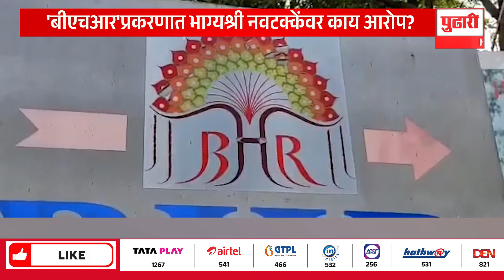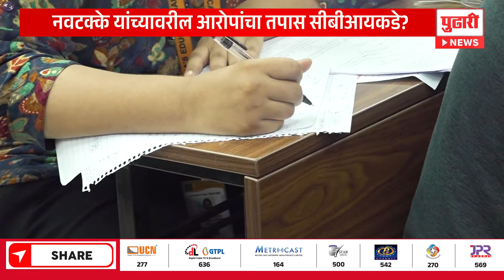Pudhari News | आयपीएस भाग्यश्री नवटक्केंवर गुन्हा | IPS officer Bhagyashree Navtake